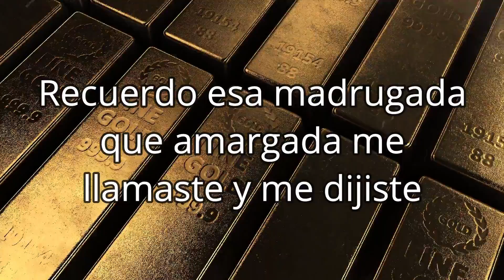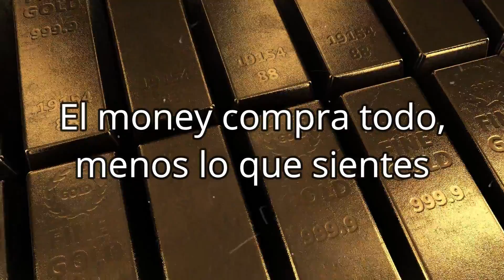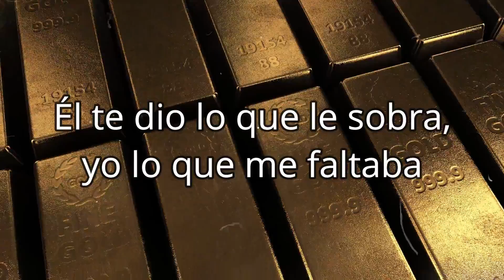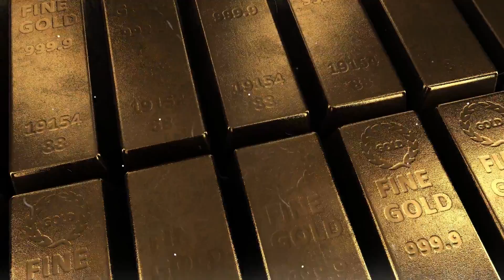Llane feat Reik y Khea - Alcancía (Letra)